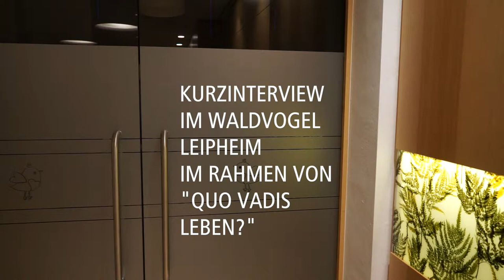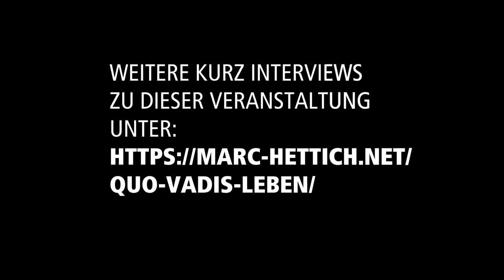Interview mit Birgit und Peter, Umweltaktivisten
Interview mit Birgit und Peter aus Niedersachsen. Die beiden waren mit Helmut Huber von Fans For Nature auf Tour.